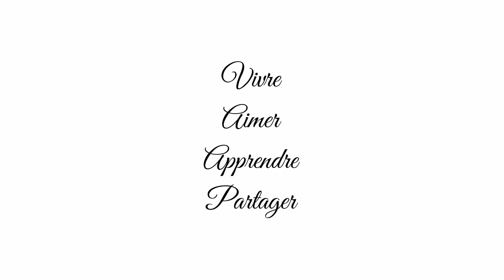EXTRAIT # 2 de ma Conférence: J'ai reçu L'AMOUR en héritage !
Je vous partage avec Joie, Fierté, Amour et Humilité...
Ma première Conférence et ce en 6 EXTRAITS. À suivre...

Jumeler à la présentation de l'Atelier Par Amour disponible sur le web.